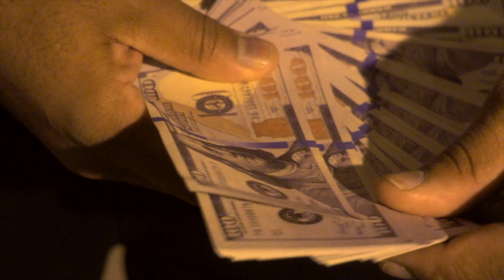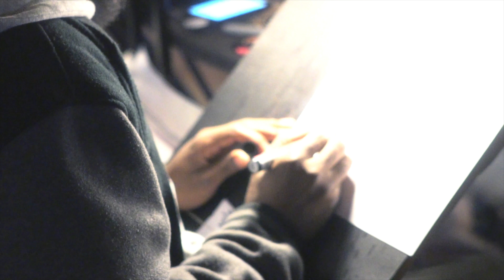Young Tez - From The Bottom (Dir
Young Tez releases his song "From The Bottom" (Prod. x Manny Made) making this his 14th of 19 videos by Dec 31, 2017.